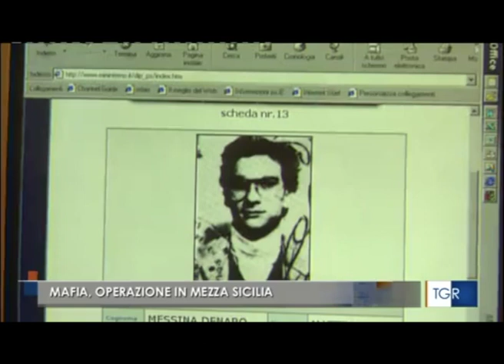Mafia, operazione in Sicilia del Ros dei Carabinieri. Fermate 22 persone